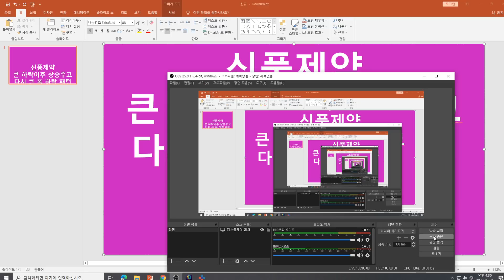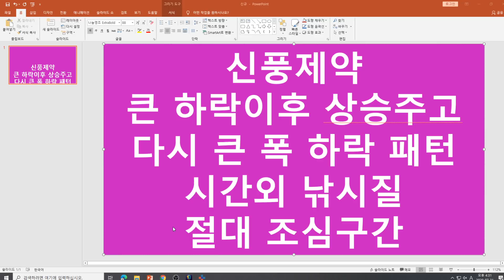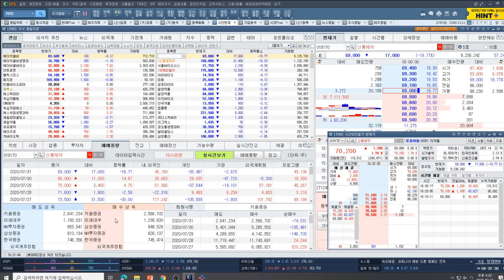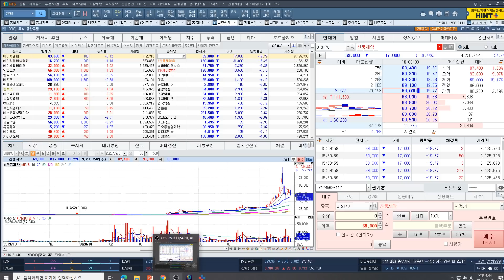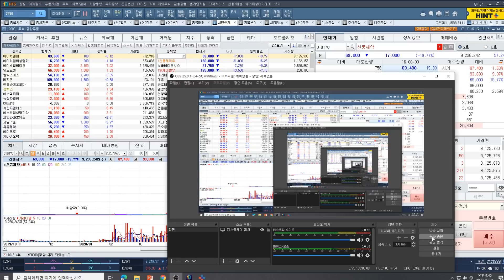[주식투자]신풍제약(큰 하락이후 상승주고 다시 큰 폭 하락 패턴/시간외 낚시질 절대 조심구간)